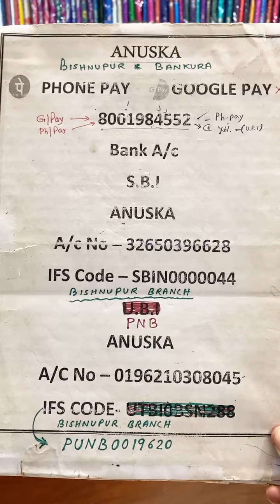Puja spacial garod saree(100% pure).Anuska Bishnupur.Booking 8001984552/9742155388